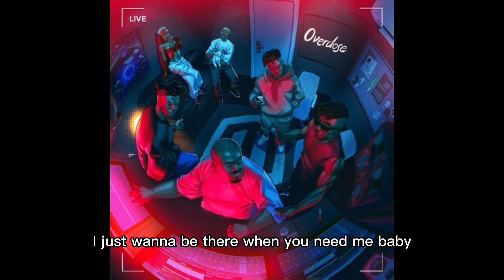© Overloading - Marvin Ft Ayra Starr, Crayon, Magixx, Boy spyce, Ladipoe [1 hr loop]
Song: Overloading
Song by: Marvins Ft Ayra Starr, Crayon, Magixx, Boy Spyce, Ladipoe
The year of publication: 2022